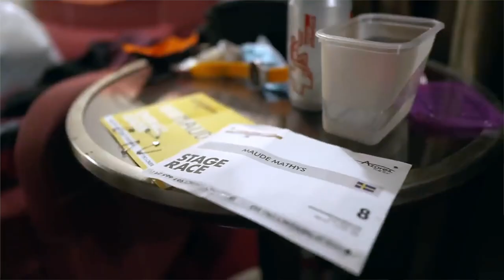On parle entraînement avec Maude Mathys🎙️! 5 X Championne d'Europe ! 😮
Episode 3 de la série : « on parle entraînement » 🎙️
Dans cet épisode, j'ai le plaisir d'échanger avec la meilleure traileuse mondiale des dernières années sur formats courts et marathon !

Maude Mathys nous partage son quotidien d'entraînement, ses objectifs et sa philosophie de pratique de la course à pied dans cet échange riche en enseignement !

Merci à elle ! 🤗

Bon visionnage et à bientôt avec un nouvel invité que vous connaissez bien !
⬇️ COACHING PERSONNALISÉ ⬇️
➡️ Tu souhaites débuter en course à pied ?
➡️ Tu désires progresser et atteindre de nouveaux chronos ?
➡️ Tu rêves de finir un Marathon ou un Ultra Trail ?
Je me ferais un plaisir de t'accompagner ! 🏃‍♀️🏃🏻
Dans mon métier de Kiné du sport & Ostéopathe, j'encadre quotidiennement des coureurs de tout niveau dans leur pratique de la course à pied.
Je te propose un encadrement personnalisé, établit après avoir fait le point ensemble, afin de te permettre de réaliser tes objectifs quels qu'ils soient !

0:00 Introduction
0:51 TES DÉBUTS EN COURSE À PIED?
2:40 KILOMÈTRES & DÉNIVELÉ ANNUELS ?
4:07 RENFORCEMENT
4:28 QUANTITÉ & QUALITÉ COMPATIBLES ?
4:55 AUTO DIDACTE OU COACHÉE ?
5:25 PLUS DE PLAISIR : ENTRAÎNEMENT OU COMPÉTITION?
6:09 QUEL(LE) SPORTIF(VE) T'INSPIRE LE PLUS ?
6:29 TES OBJECTIFS
7:08 FINALEMENT, POURQUOI COURS TU?